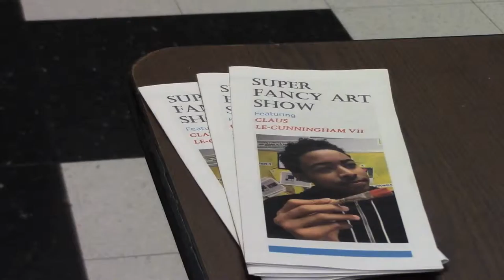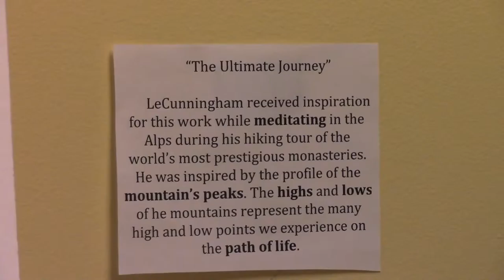Super Fancy Modern Art Show